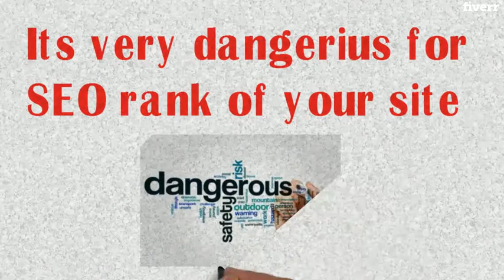Fix all 404 error and broken links building - Best Website Builders & CMS service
Link to this gig:
Fix all 404 error and broken links building Special discount
Best cheap Website Builders & CMS Service
Are you being this issue 404 pages on your website?A 404 Not Found Error can mean big trouble for an online store and its customers. Sales and customer satisfaction will drop. It is a lose-lose situation in Ecommerce.
What is the broken link Building?Broken link building is the process of identifying broken external links on websites, where is error broken or 404 not found on your website which is very dangerous for Google and harmful.
What I do and what you get from this gigs:
fix all the 404 errorbroken backlinksDelete your 404 error pageCheck your Broken BacklinksHigh authority CheckDouble Down on a Relevant Broken Link
It's a common issue on a website. so don't worry my dear friend. I can assure you that they are all fixable. It just requires a little bit of patience.
Also if you have any query, don't hesitate to feel free ask me, I will be happy to more than assist you.
Before Order please give me a text as early as possible. So there will be no problems to work with you.
SeoSolution71

SiteBuilder,Blog,Business,Education,Portfolio,Entertainment,Wedding,Marketing,Social Media,Analytics,Music,Chat,Gallery